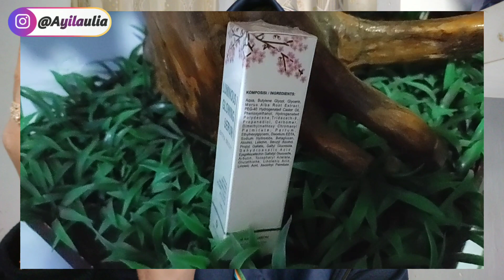SERUM LUMINOUSE VS SERUM LIFTING, wajib tonton sebelum beli ~ Ayil aulia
Assalamu'alaikum wr.wb
ok gaes di video kali ini aku akan meReview lagi produk dari ms glow...
dan kali ini yang aku review adalah kedua serum dr ms glow yakni serum lifting dan serum luminouse
karna aq bener2 merasakan dari sensasi manfaat kedua serum ini..

untuk serum luminouse aq udah pakai lebih dulu dari pada lifting.. .
dan aq sudah habis 1 botol untuk luminouse ini dan butuh waktu 1,5 bulan an..

kalau untuk lifting aq baru pakai 8 harian

dan ini bner2 sudah aq coba belakangan ini gaess..

nah mau tau selengkapnya
tonton sampai selesai ya gaes...

Sorry masih sangat jelek kualitas video nya, tapi aku berharap semoga kalian suka dan menikmati video ini..

Dan yang terakhir jangan sampai lupa tekan tombol lonceng nya agar kalian dapat notifikasi video ku selanjutnya..
See u next time on my next video 🥰🥰🥰🥰

Recod : XIAOMI REDMI NOTE 7 PRO
thumbnail : PICSART
editing video : Apk Mod Kinemaster

Xoxo

Ayil aulia